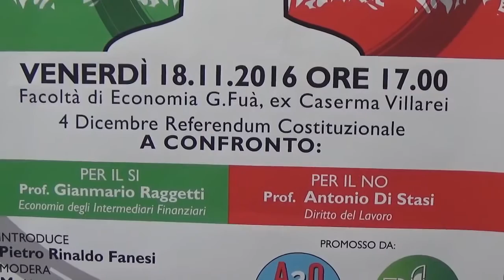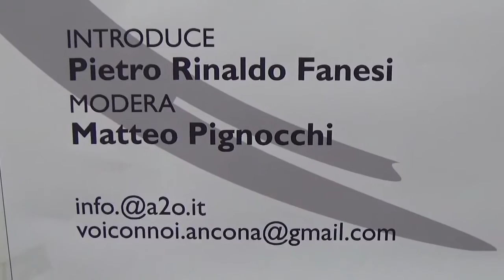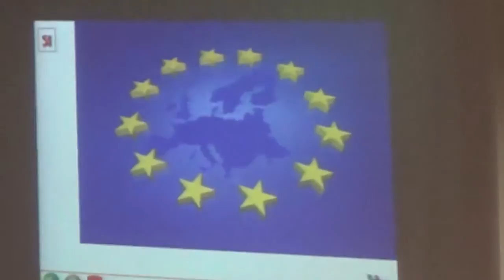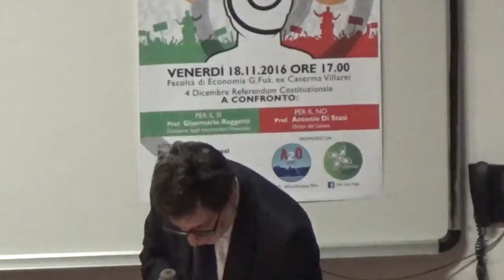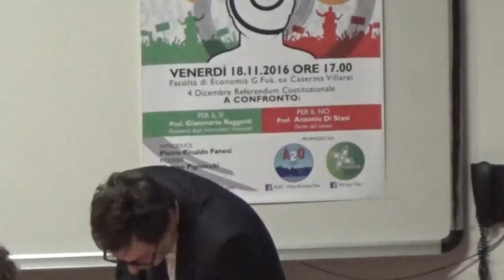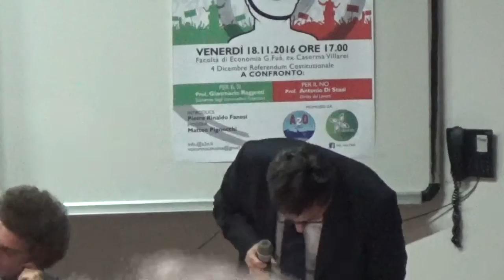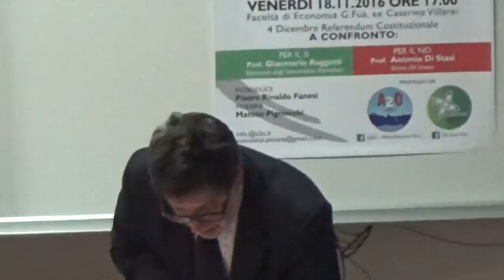Ancona 18-11-16 Mi informo quindi voto: SI e NO - Prof. Gianmario Raggetti e Prof. Antonio Di Stasi